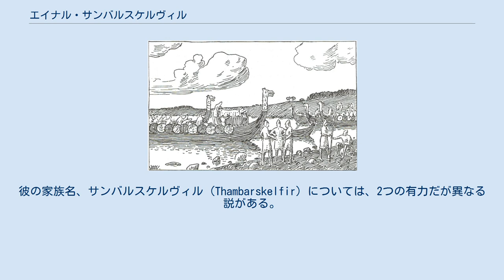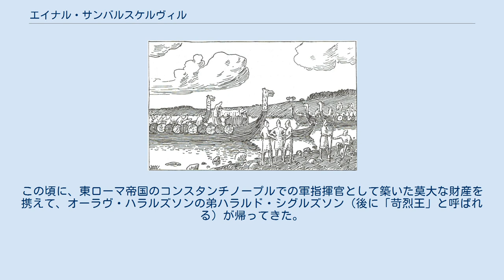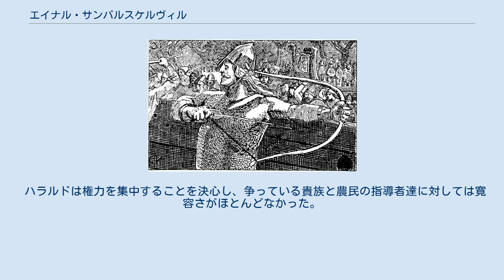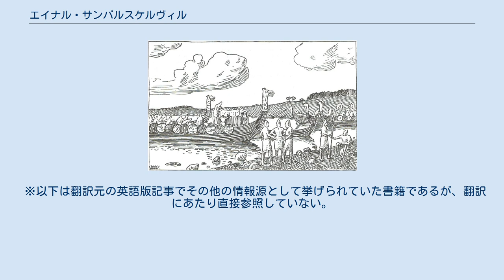エイナル・サンバルスケルヴィル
スヴォルドの海戦において、エイナル・サンバルスケルヴィルは王の弓を用いて射ようとしたが、弓が非常に弱いことに気付く。
 エイナル・エインドリザソン・サンバルスケルヴィル（英：Einar Eindridesson Thambarskelfir、古ノルド語：Einarr Þambarskelfir、現代ノルウェー語：Einar Tambarskjelve。エイナル・タンバースケルヴェとも。980年頃 - 1050年頃）は、11世紀頃のノルウェーの有力な貴族であり政治家である。
彼はオーラヴ・ハラルズソンに対する彼らの抵抗において領主達の先頭に立った。
 スノッリ・ストゥルルソンによる『ヘイムスクリングラ』が彼についてのいくらかの参考文献となっている。
彼の家族名、サンバルスケルヴィル (Thambarskelfir) については、2つの有力だが異なる説がある。
その一つが、「腹」を意味する「tambr」に由来するという説で、それは「揺すられる腹」と訳され、疑いなく彼の体格をあからさまに反映した表現であろう。
 エイナル・サンバルスケルヴィルは、メルハスのヴァイキング時代 (en) の政治的な中心地に住む裕福で有力な農民のエインドリージ (Eindride) の息子であった。
エイナル・サンバルスケルヴィルは、ヤール、Husabyの豪族、そして彼個人の軍勢の強力な指導者であった。
エイナルはまた、ノルウェーのヴァイキング時代の政治において支配階級の一族の一つであるラーデのヤールの一族であった。
 エイナルはサガの登場人物として、西暦1000年のスヴォルドの海戦での政治的な闘争の場をその初舞台とした。
エイナルは、この戦いで戦死するオーラヴ・トリュッグヴァソンの側で戦った。
この戦いでのエイナルについての説明は、スノッリがサガの最も有名なくだりの一つで我々に紹介している。
 この箇所は日本では、寺田寅彦による日本語訳でも知られている。
 王の射手エーナール・タンバルスケルヴェはエリック伯をねらって矢を送ると、伯の頭上をかすめて舵柄にぐざと立つ。
伯はかたわらのフィンを呼んで「あの帆柱のそばの背の高いやつを射よ」と命ずる。
フィンの射た矢は、まさに放たんとするエーナールの弓のただ中にあたって弓は両断する。
オラーフが「すさまじい音をして折れ落ちたのは何か」と聞くと、エーナールが「王様、あなたの手からノルウェーが」と答えた。
王が代わりに自分の弓を与えたのを引き絞ってみて「弱い弱い、大王の弓にはあまり弱い」と言って弓を投げ捨て、剣と盾とを取って勇ましく戦った。
 — 寺田寅彦、『春寒』：新字新仮名 - 青空文庫 オーラヴ・トリュッグヴァソン王は戦闘の間に姿を消し、スヴォルドの海戦の後にその死体が見つかることはなかった。
エイナルはスヴォルドの海戦においてはオーラヴ・トリュッグヴァソンの側にいてエイリーク・ハーコナルソンらの軍勢と戦ったが、戦いが終わった後は助命された。
その後はエイリークと共に過ごし、彼の妹ベルグリョートと結婚し、彼から領地も与えられて裕福となった。
エイリークがその義兄弟であるクヌート王と共にイングランド征服に向かった際は、彼の息子ハーコンの後見を任された。
 エイナルは以後の数十年を、政治的な流れの方向を変えるための策略に費やした。
エイナルは、エルリング・スキャールグスソンと共に、1016年のネスヤルの戦いにおいてはオーラヴ・ハラルズソンに対抗するラーデのヤール、スヴェイン・ハーコナルソン（エイリークの弟）を支持した。
スヴェインが戦いの後に国から逃げなければならなくなり、エルリングが新しい王との不自然な同盟に加わることを強いられた時、エイナルは無傷のままだった。
エイナルはメルハスに戻り、オーラヴ・ハラルズソン王の敵対者の立場を貫いた。
したがって、デンマークの支配が1028年にオーラヴ・ハラルズソンを打ち倒そうとしたとき、エイナルはデンマーク勢を支えた。
しかしながら、エイナルはスティクレスタズの戦いにおいては農民の軍勢には加わらなかった。
これは計算というより運のおかげだった－－Trøndelagのオーラヴの軍が敗れたとの知らせがあったとき、エイナルは、デンマーク人のイングランド王クヌート大王への政治的な訪問のためイングランドにいた。
しかしながら、この行動が後で十分な成果をもたらした...